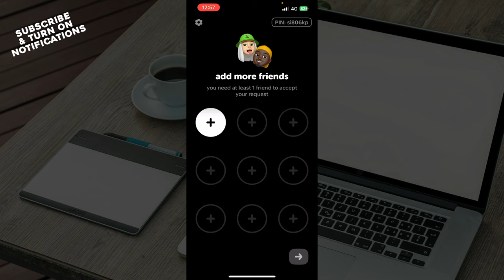How To Use Ten Ten App (Quick Tutorial)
Today we talk about How To Use Ten Ten App , so stay until the end of the video to see the full explanation.